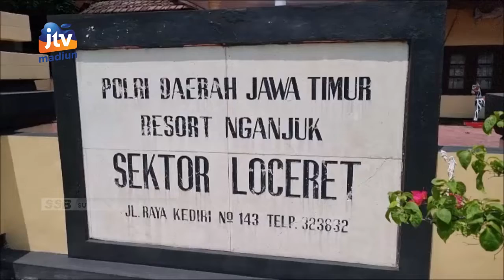NGANJUK - 4 Pelajar SMP Dan SMK Malah Terlibat Pengeroyokan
Sebanyak 4 pelajar terpaksa berurusan denga polisi. Pasalnya anak bau kencur itu terlibat pengeroyokan bersama dua tersangka lainnya yang sudah dewasa. Ke 6 terduga pelaku digelandang ke mapolsek loceret nganjuk guna mempertanggungjawabkan perbuatannya.